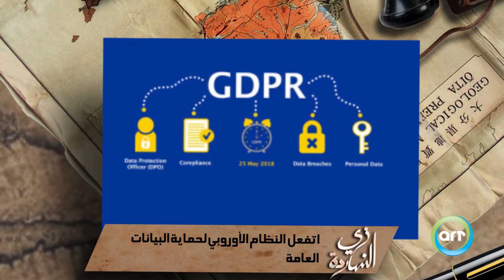زي النهاردة | Zay EL Naharda مايو 25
ـــــــــــــــــــــــــــــــــــــــــــــــ
Art TV Network حكاية يوم جديد بنفتكروا مع بعض في زي_النهاردة | Zay EL Naharda 25 مايو على